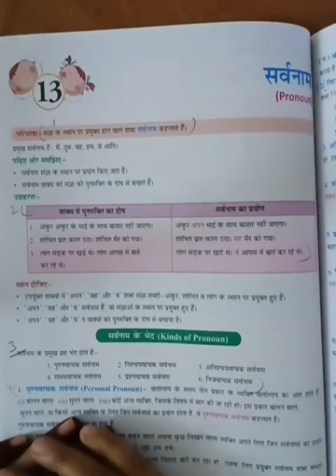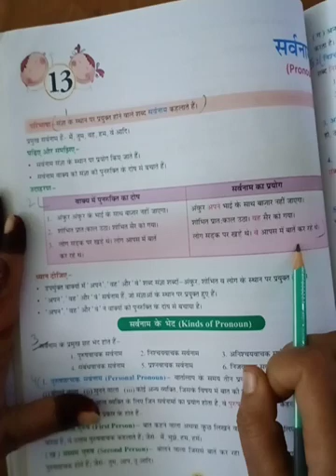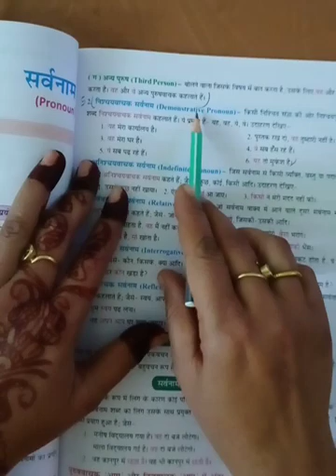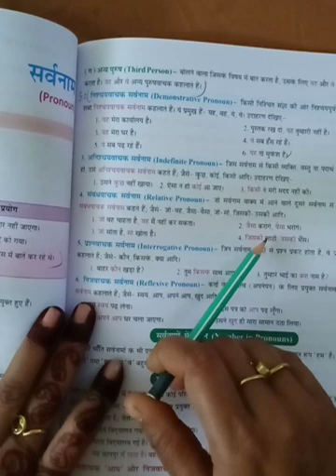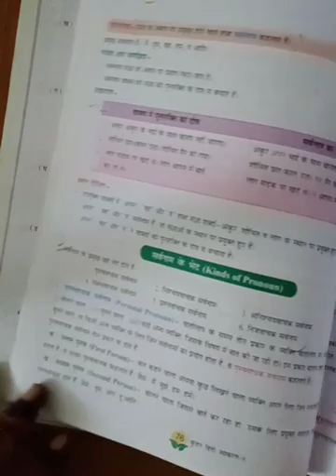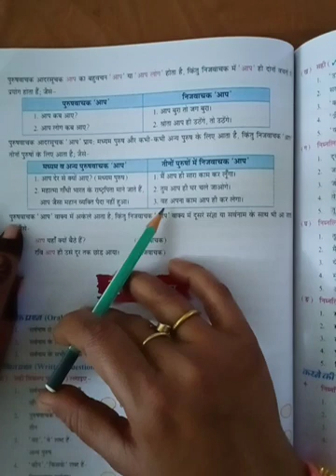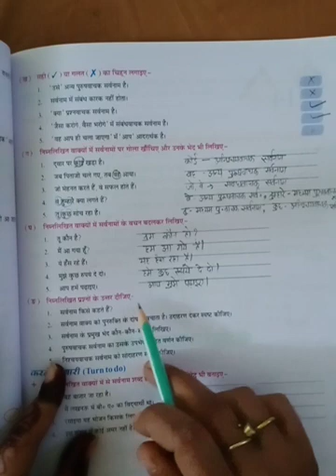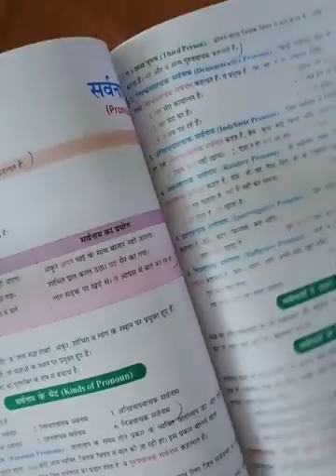class 8 hindi gr ch 13